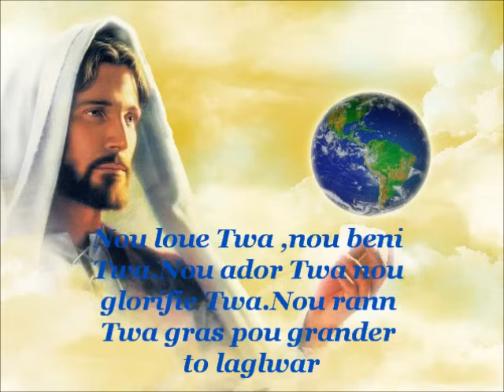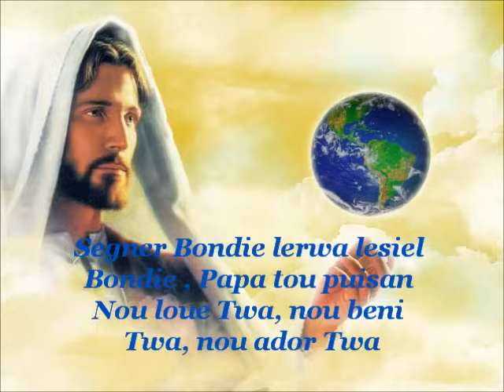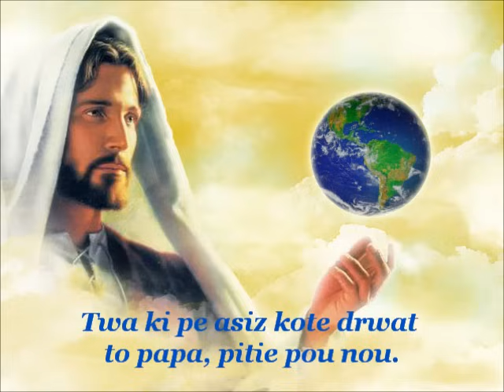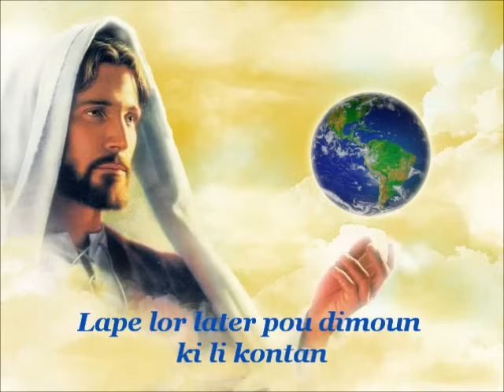Laglwar lao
chant catholique Père Jocelyn Gregoire